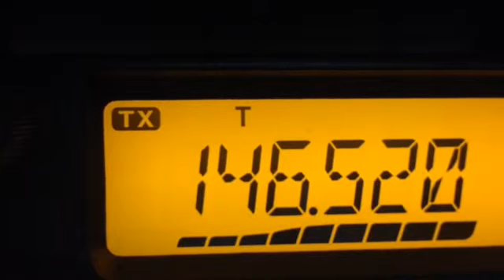146.520 MHZ QSO SIMPLEX 2 meters band WP4NVA San Juan KP4NS Lares PR distance (52Miles) 83KM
146.520 MHZ QSO SIMPLEX 2 meters band WP4NVA San Juan  KP4NS Lares PR distance (52Miles) 83KM WP4NVA SAN JUAN QSO KP4NS LARES Puerto Rico
2 metros ham radio